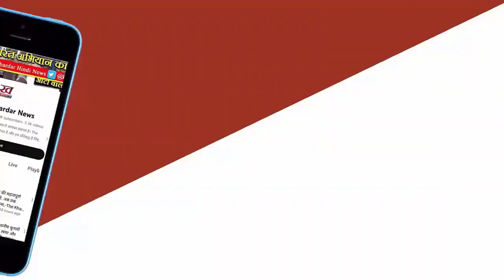100 से भी ज्यादा कारीगर, ढाई महीने का लगा वक्त, बेहद खास है Alia की मेट गाला साड़ी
मेट गाला ( Met Gala 2024) का आगाज हो चुका है। इस फैशन इवेंट में एक से बढ़कर एक सेलेब्स ने अपना फैशन का दिखाया। बॉलीवुड एक्ट्रेस आलिया भट्ट ( Alia Bhatt) भी शामिल हुईं। ये दूसरी बार है जब आलिया इस इवेंट का हिस्सा बनी हैं । इसी बीच खुद एक्ट्रेस ने भी इंस्टाग्राम पर अपना लुक साझा किया है ।